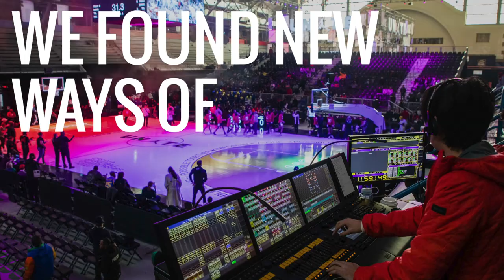TAIT Manifesto 2020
2020 was the year that no one wanted. And so now, more than ever, we want to acknowledge our colleague’s determination, creativity and achievements. From the voices championing our industry, to the production teams and crews creating new, dynamic and safe working environments, to the artists reinventing shows. We want to thank our partners, clients, customers, team, and extended production family who entrust us every day to deliver and exceed expectations. We are proud to be part of this incredible industry.